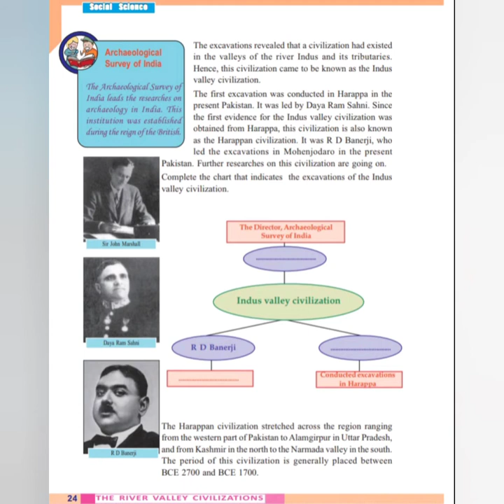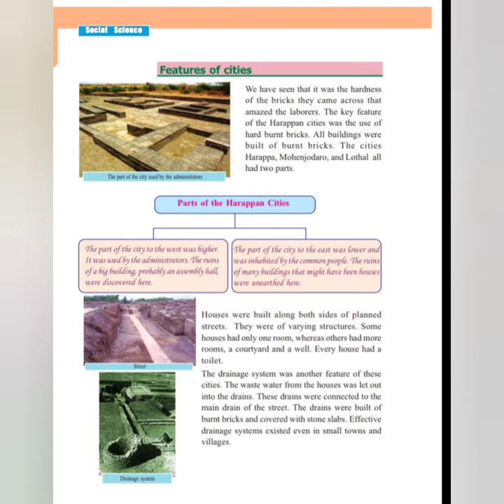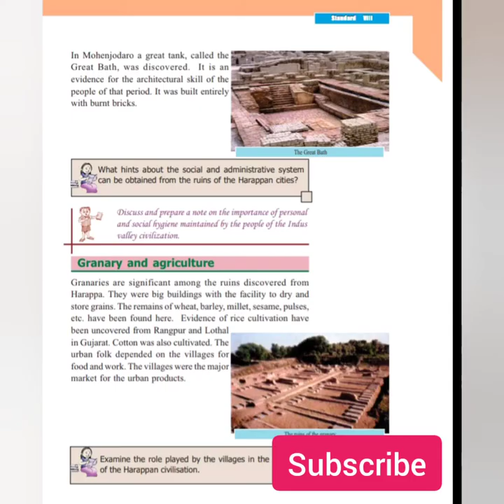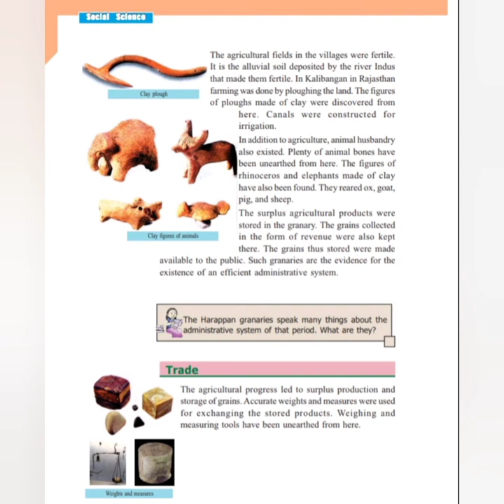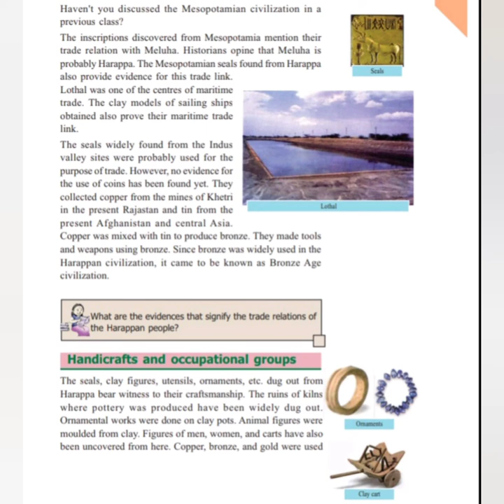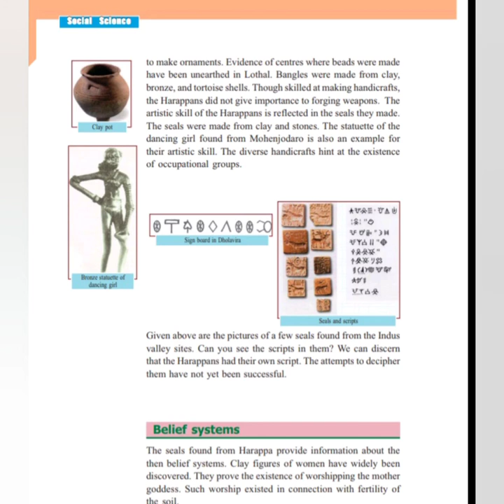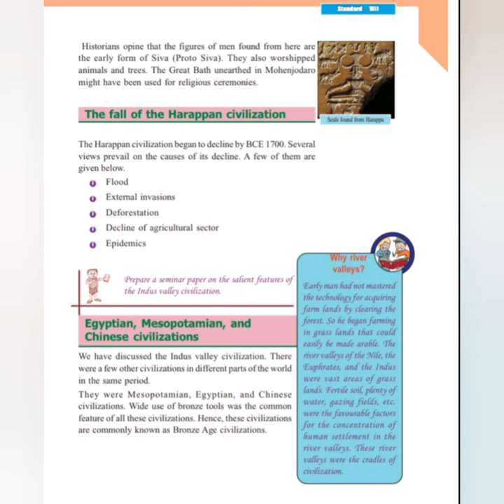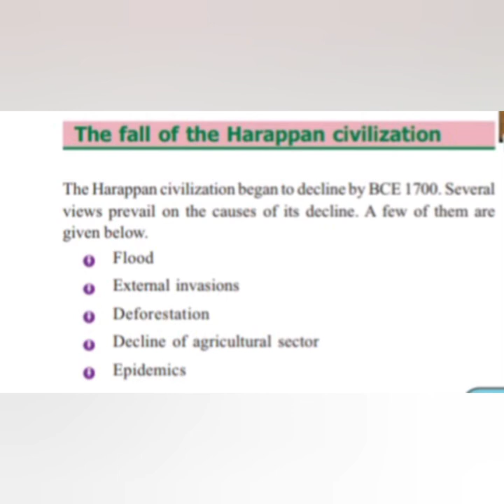Std 8 Social Science chapter 2 The River Valley civilizations /class 8 History English medium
Class 8 Social Science chapter 2 The River Valley civilizations /8 th std History English medium